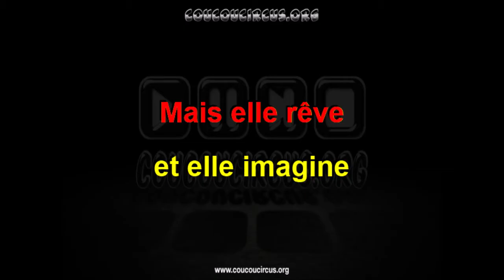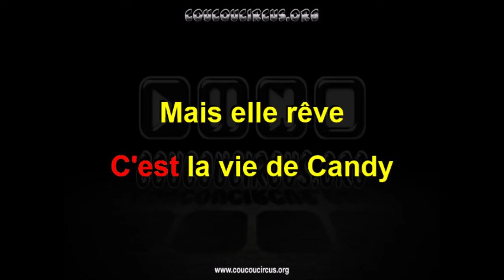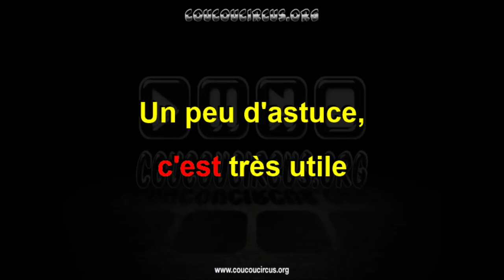Candy "Au pays de Candy" (Générique de début Karaoké) coucoucircus.org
Candy "Au pays de Candy" (Générique de début Karaoké)
Compositeur : Takeo Watanabe
Interprète : Dominique Poulain